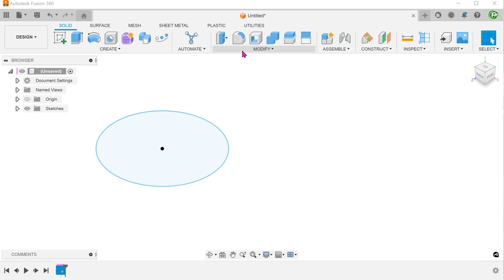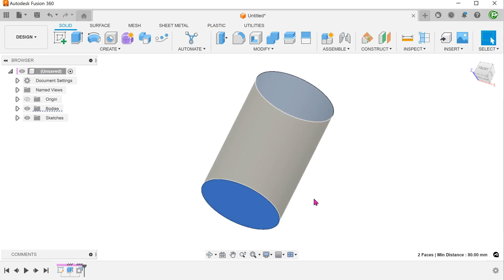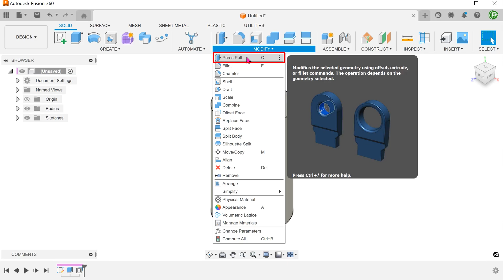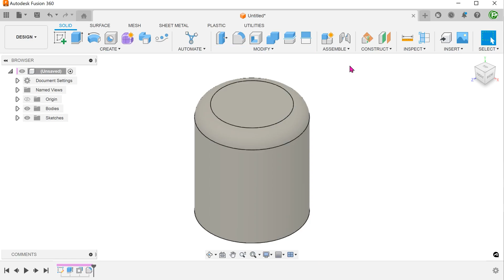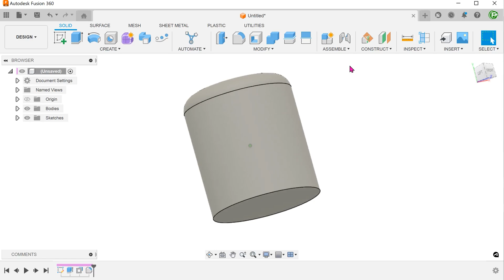Fusion 360 | What does Press Pull actually do?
Examining the behaviour of the often misunderstood press pull command.